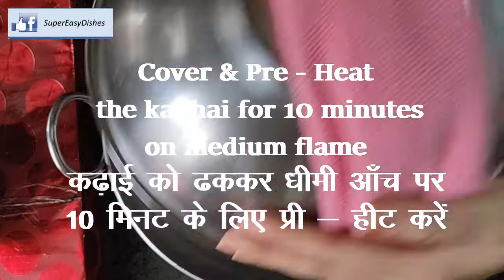Bouquet Cake Recipe | Eggless Muffins Without Oven | Christmas Special Cupcake Bouquet Recipe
Today, we are sharing a unique super moist Cupcake Bouquet Recipe with vanilla and pineapple flavor. This cupcake recipe is eggless and without oven/microwave. In this recipe we are making 5 flowers design in easy way. This is perfect cake for this festival season. This cupcake recipe is so simple and can be made very quickly with very few ingredients. Hope you enjoy this cupcake bouquet with your family and friends. Let start this unique recipe in this video.